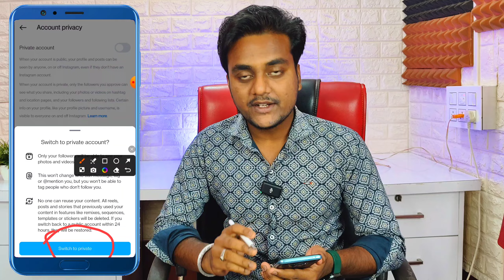How To Make Instagram Account Private | Instagram Account Private Kaise Kare 2024 | Techy Sourav